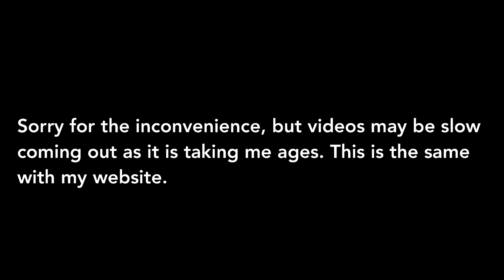Videos may be slow coming out.